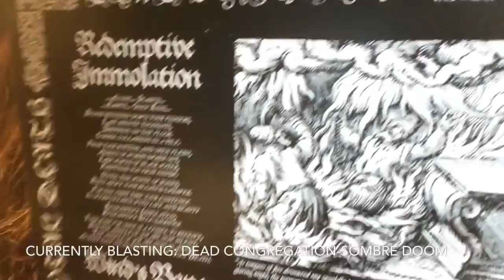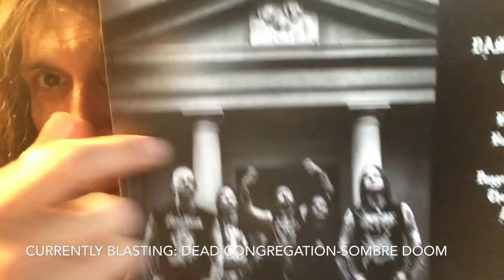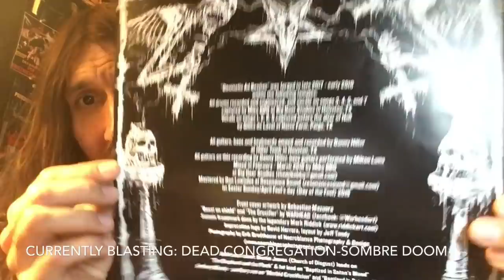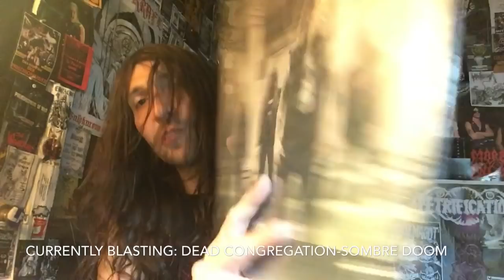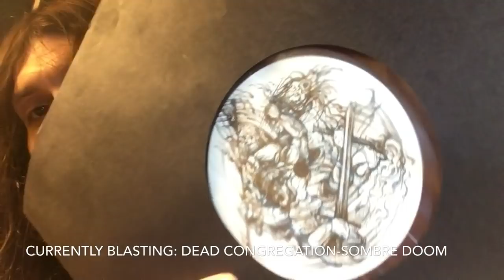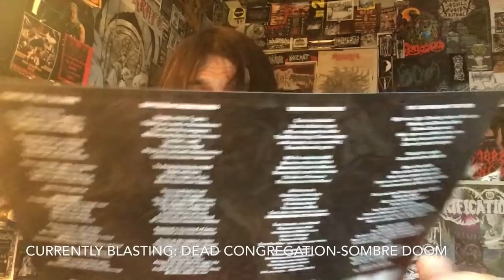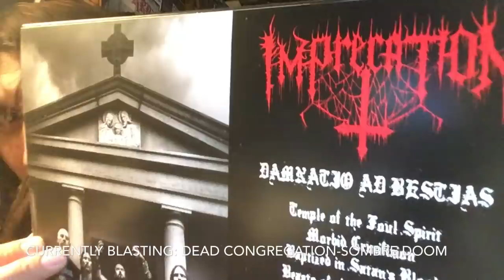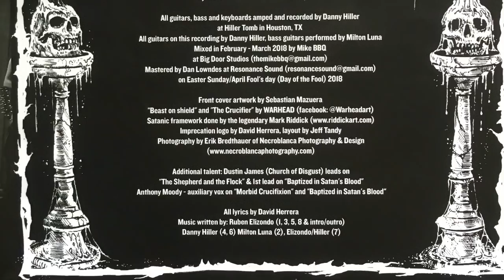Vital Vinyl Vlog: Imprecation-Damnatio Ad Bestias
Blasphemous, Texan Death Metal Maniacs,”Imprecation” Seriously Have Decimated The Heavens And Left None Spared With,”Damnatio Ad Bestias”!
This is Death Metal the evil way, just an insane, crushing display of Blasphemy!!! FUCK YES!!!